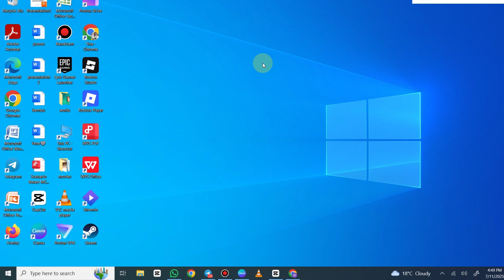How to Install Vencord on Macbook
In this video, I'll show you How to Use Vencord and Plugins (Like Better Discord but Pretty Legit). The method is very simple and clearly described in the video. Follow all of the steps & Install Vencord.